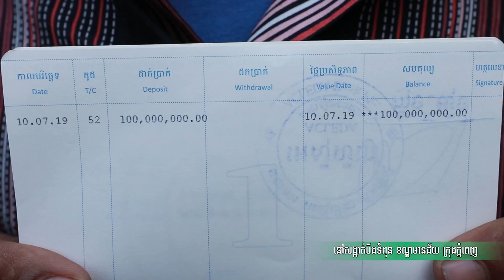អ្នករើសអេតចាយ ត្រូវរង្វាន់១០០លានរៀល​ពីខារ៉ាបាវ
Scrap collectors get 100 million Riel prize from Carabao